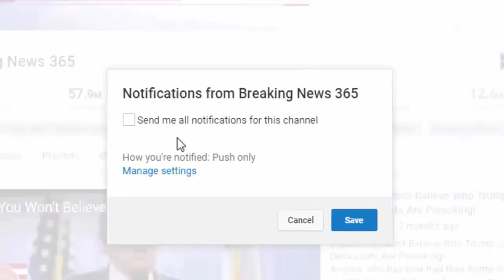Trump Just Dropped BAD News On Cowboys Owner Who Didn’t Listen & Kneeled With Entire Team Anyway